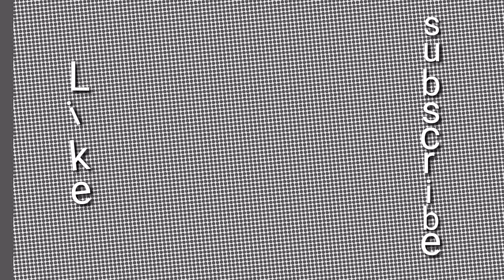Mag bike muna tayo mga idol samahan nyo ko || exercise muna pag may time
MaGandang araw muli mga idol ko muli isang mapag palang araw sa ating lahat  at sa panibagong araw sa ating lahat akoy nag papasalamat po sa ating panginoon sa biyaya at kapatawaran na ibinibigay nya sa ating lahat... Maraming salamat po panginoon at kami po ay nSa inyo pong harap at hiniling po namin na kami ay inyong ingatan at pawiin ang sakit at hirap na dinadanas at pagalingin ang may mga sakit.
Amen..

Mga idol maraming salamat sa panonood ng aking mga video naway tayong lahat ay mag tagumpay sa kanya kanyang hangarin sa buhay pls kung bago kapo sa aking channel maari pong paki like at iwanan mo ako ng comment at paki subscribe nyo nadin po at ang bell po ay wag kalimutan wala pong bayad libre po hahaha  para lagi kapong update sa mga video pa na iaupload ko maraming salamat po...